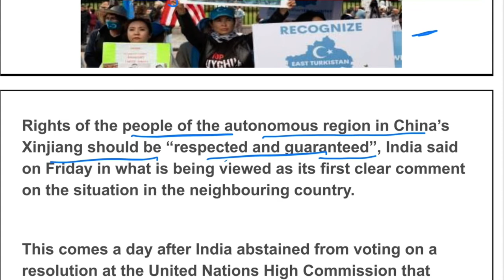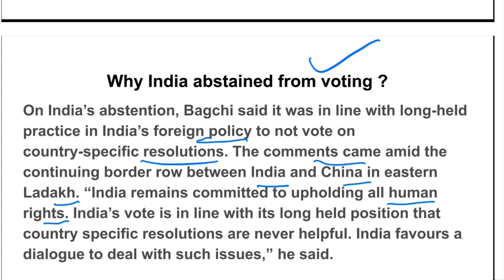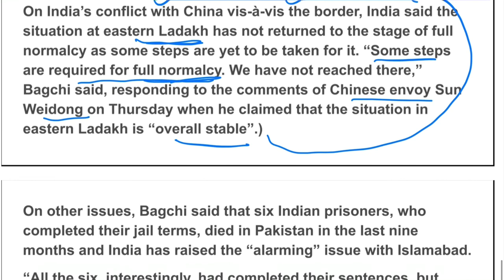India: Rights of people of Xinjiang must be respected | why india abstained from voting in UNHRC ?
Daily current update | Sheenam Kataria